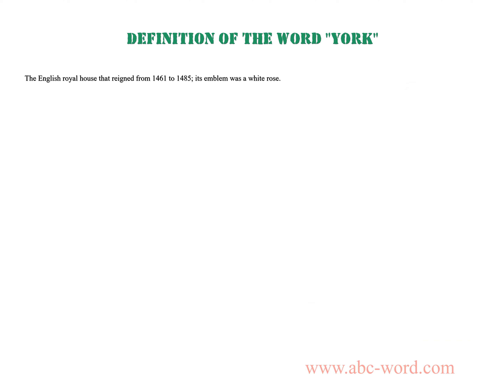Definition of the word "York"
you will find full information about this word "york".
From the video you will learn the definition for the word york. The lexical meaning of the word york. What does the word york mean? And much, much more...